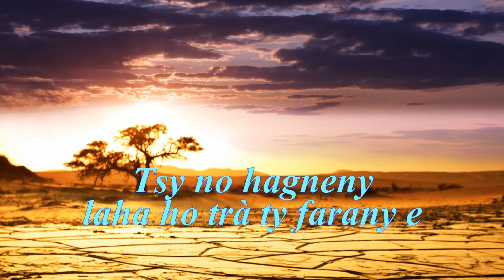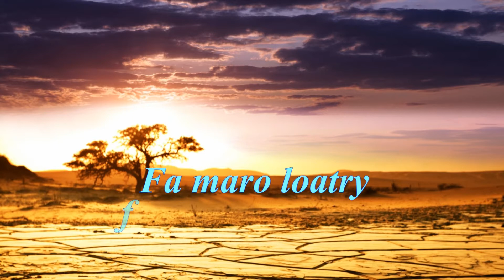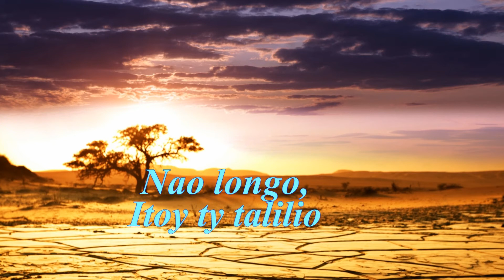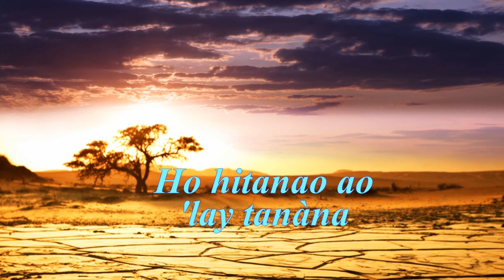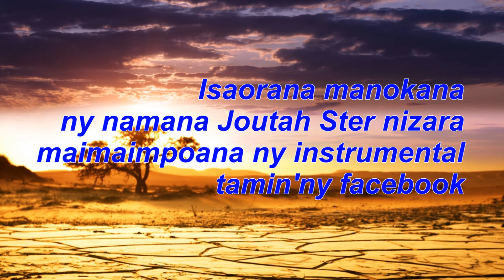Andao e - KTKT - Karaoke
Andao e,
Andao hivavaky e ...